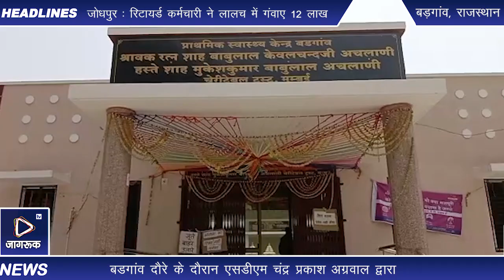बडगांव: एसडीएम चंद्र प्रकाश अग्रवाल द्वारा प्राथमिक स्वास्थ्य केंद्र बडगांव का लिया जायजा l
कस्बे में बढ़ते हुए कोरोना संक्रमण को देखते हुए एसडीएम चंद्र प्रकाश अग्रवाल द्वारा दौरा किया गया। एसडीएम ने बडगांव पीएचसी भवन में सभी वस्तुओं का जायजा लिया। मेडिकल में पर्याप्त दवाई होने तथा लोगो के इलाज के लिए पर्याप्त बेड तथा स्टाफ़ होने को लेकर जायजा लिया गया। चंद्र प्रकाश  अग्रवाल द्वारा लोगो का कोरोना गाइडलाइन का पालन करते हुए सही से इलाज़ करने को लेकर हॉस्पिटल स्टाफ को हिदायत दी गयी। एसडीएम द्वारा वहा के स्टाफ़ के साथ जरूरत पड़ने पर मेडिकल किट घर घर पहुंचाने एवं परिवार को समझाने के बारे में चर्चा की गई तथा लोगो को वेक्सीनेशन कराने को लेकर जागरूक करने के बारे में बात की गई। वैक्सीनेशन को लेकर लोगो में डर व्याप्त है ऐसे में प्यार से समझाकर लोगो को टिका लगाने के बारे में चर्चा की गई।

बडगांव जालोर से विक्रम लखारा की रिपोर्ट l